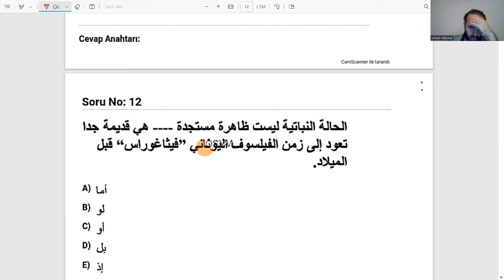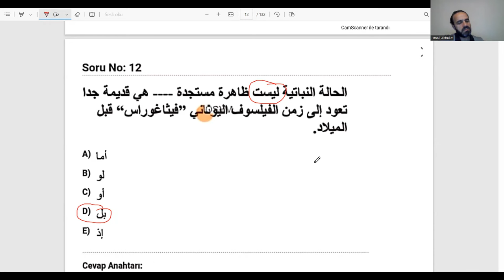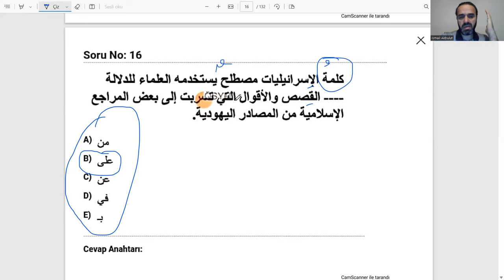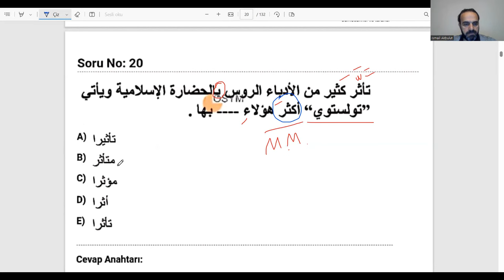YÖKDİL/2 2022 ARAPÇA 11 - 20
🎈 YDS ve YÖKDİL sınavlarında EN ÇOK KULLANILAN KELİMELERİ buradan indirebilirsiniz...
YDS Arapça 2021 İlkbahar (525 KELİME)

           İSMAİL AKBULUT
ARAPÇA ÖĞRETİM GÖREVLİSİ